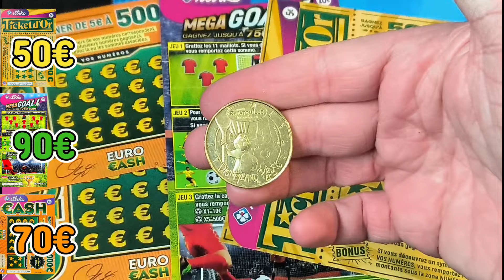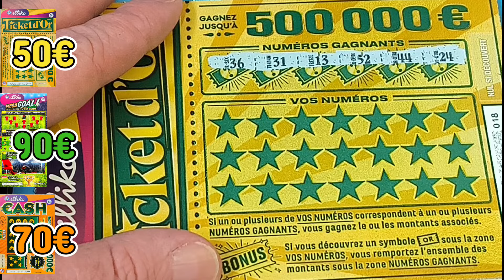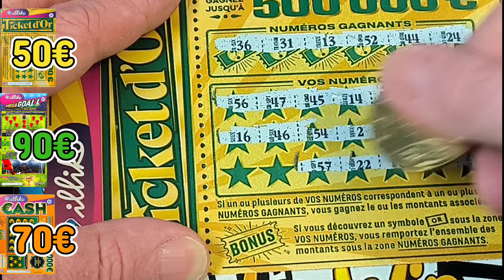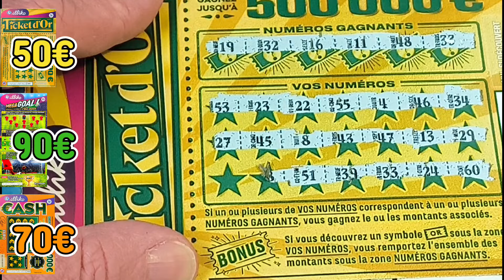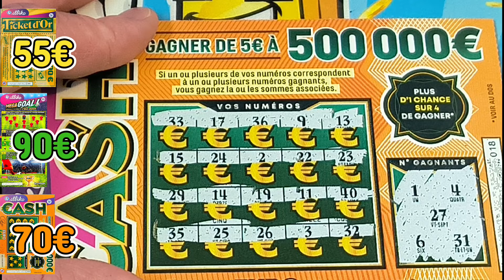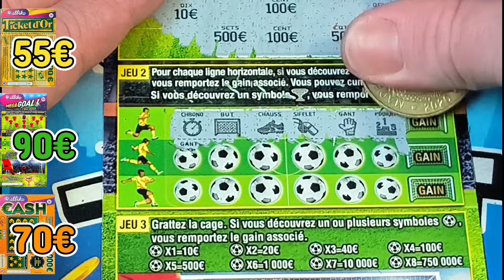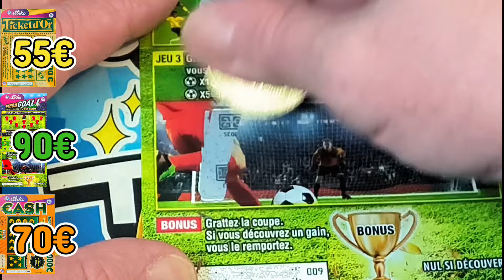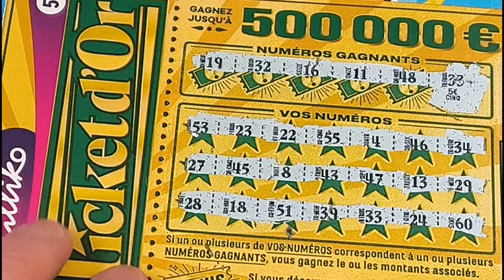CARNETS DE CASH, MEGA GOAL ET TICKET D'OR !! Épisode 10